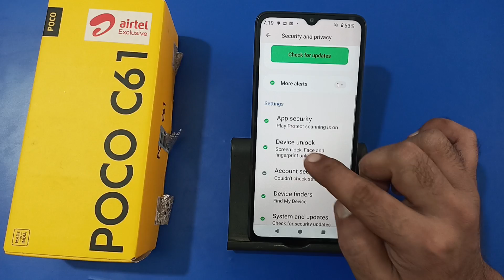how to remove fingerprint lock in Poco c61, fingerprint lock kaise hataye